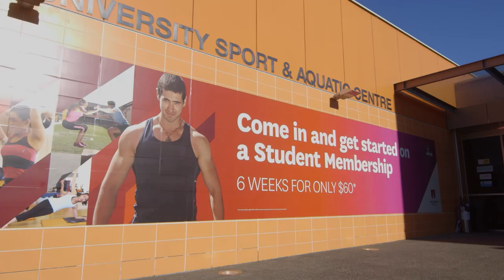Prince Bright - Ghana